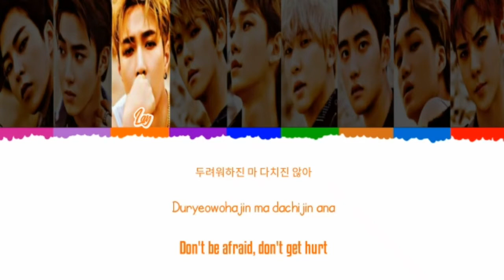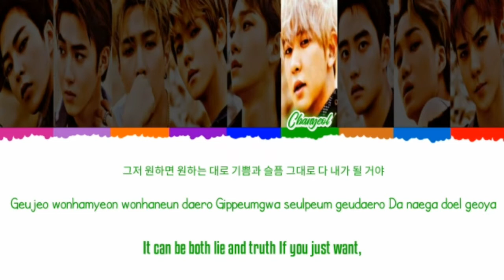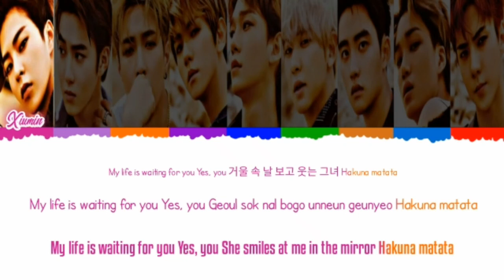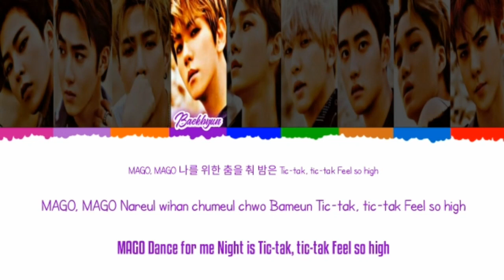HOW WOULD EXO (엑소) (ALL MEMBERS) SING' "MAGO" BY GFRIEND LYRICS COLOR CODED (HAN/ENG/ROM)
HOW WOULD EXO (ALL MEMBERS) SING'  "MAGO"  BY GFRIEND
LYRICS COLOR CODED (HAN/ENG/ROM) FANDMADE Wilma anugrah

Title              : "MAGO#

Upload: 03-DESEMBER-2020